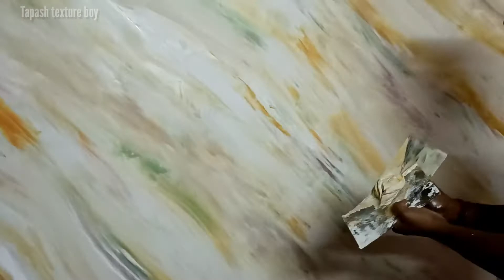new texture design (Italian Marvel texture) colourful wall design#asian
new texture paint design marble texture colourful design Asian paint waterproof putty Asian paint colour yellow rate blue white gold silver black